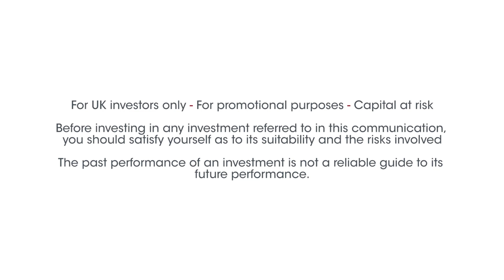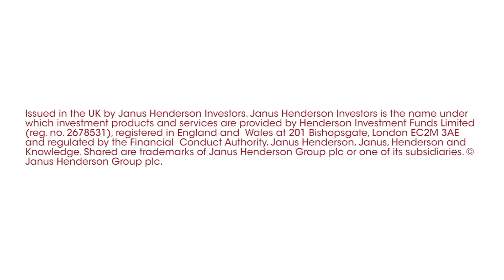Bankers Investment Trust – Has the value comeback been postponed?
ADVERTORIAL CONTENT In association with Janus Henderson

Alex Crooke, Fund Manager for Bankers Investment Trust, explains why his predictions for the second half of the year have changed as political uncertainty continues to hamper business confidence. Alex also gives an update on asset allocation within the portfolio, particularly in light of the China-US trade war.